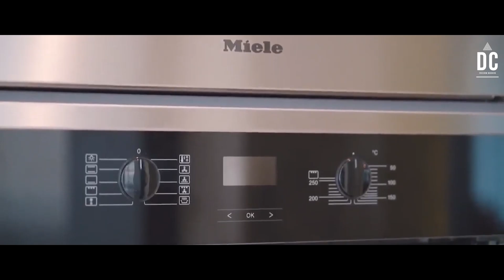BILLIONAIRE Luxury Lifestyle MOTIVATION🔥 [2023] #71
Billionaire lifestyle visualization luxury billionaire motivation 2023 life for kings

How This Simple 3-STEP System Makes Our Students $1,000 - $5,000 Days From Their Phones On SEMI-AUTOPILOT MODE….WITHOUT Creating Their Own Product, Website, Or Personally Sell Anything Themselves!

KEY MOMENTS IN THIS EPISODE
00:00 Intro
01:30 Wealthy Lifestyle 1
03:15 Millionaires Lifestyle Motivation 2
05:05 Luxury Lifestyle Motivation 3
09:00 Rich Kids Lifestyle 4

UNFAIR TOOLS TO RANK MY YOUTUBE VIDEOS FAST
✅Grow Your Social LIKE CRAZY

SOFTWARE TO AUTOMATE YOUR BUSINESS
✅My Favorite Website Hosting Software

FREE BOOKS TO HELP YOU REACH $10K/MONTH FAST

✅FREE "Underground" Traffic Playbook to Get Thousands of Hungry Buyers to Your Websites

Build A Profitable Online Business In 3 Days

🔥Build a 6-Figure Business from scratch in 3 Days! As a bonus, get our White Label Funnel, E-Book & Course to use as your own! (Limited time)